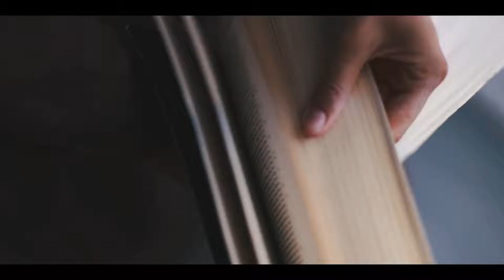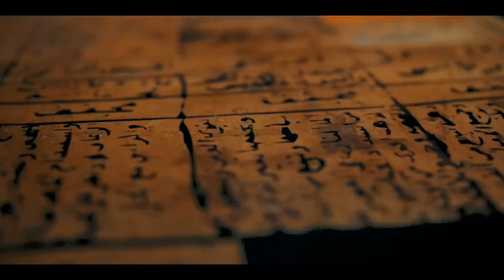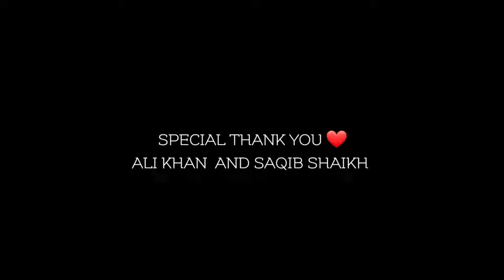THE EGYPT 4K 👀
egypt,
ancient egypt,
egypt travel,
pyramids of egypt,
cairo egypt,
is egypt safe,
egypt tourism,
egypt pyramids,
egypt food tour,
egypt revolution,
shooting in egypt,
egypt 2022,
egypt discoveries,
egypt travel guide,
where to eat in egypt,
travel egypt,
egypt traditional food,
immortal egypt,
egypt theories,
ancient egypt documentary,
nile river egypt,
egypt travel vlog,
egypt travel 2022,
in egypt,
egypt 4k,
egypt documentary,
discovered in egypt

this amazing viedio by amazing @SEJJUROMANMUBBI
Welcome to the official home of the Travel Channel on YouTube EG.
Watch clips from our most popular TV shows, Travel Channel Originals and learn about our hottest travel ideas and destinations. Continue your journey  with us .

*FREE GUIDE* Egypt

- ABOUT US -
 i'm marcel i have team of video editing , marketing , travels , tour guides , they all love egypt and they will show you egypt during our videos..